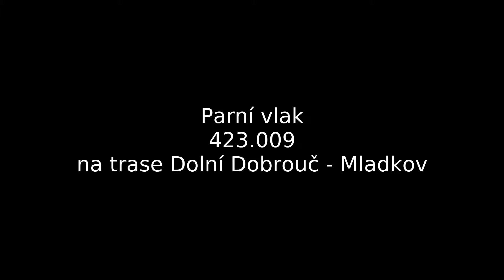Parní vlak 423.009 - krátká verze - zaostřeno na mašinku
Historický parní vlak 423.009 na trase Dolní Dobrouč - Letohrad - Verměřovice - Mladkov v létě 2019

Dlouhá verze videa - celý vlak